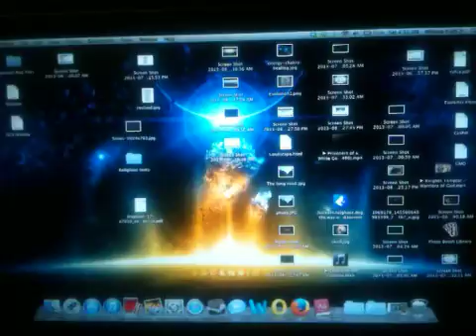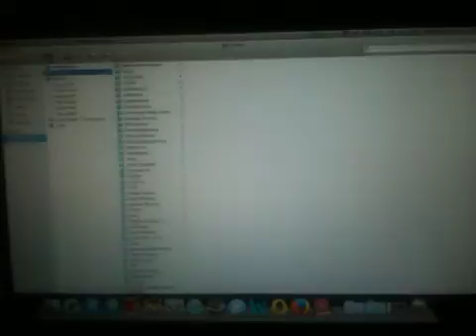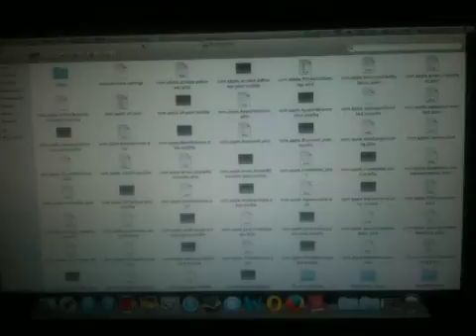MacBook Pro finder crash fix.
The way I was told by Apple to fix my crashed finder. If you are having this problem I hope it works.

Using an out-dated iPhone 3GS to record so excuse the quality.